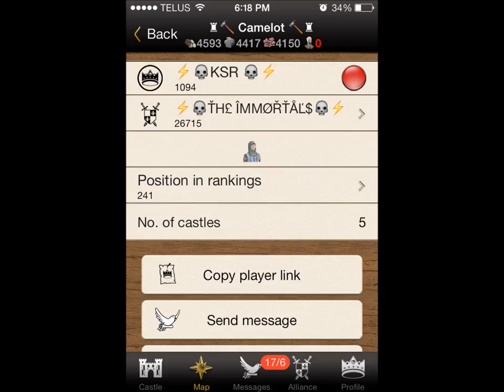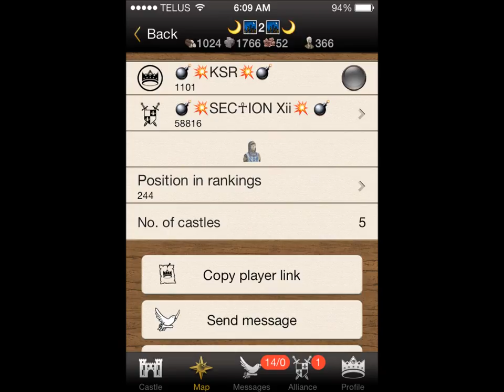Lords And Knights - Legion Of Chaos Vs. Immortals - UK5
Here is footage I took from the war against Legion Of Chaos and Immortals. It was more of a Stronghold expansion then a war and immortals happened to be in the way. This was a single op war which they asked for ceasefire terms following our op. Well played immortals. Legion Of Chaos won 30-0